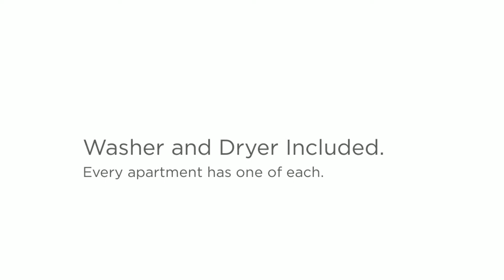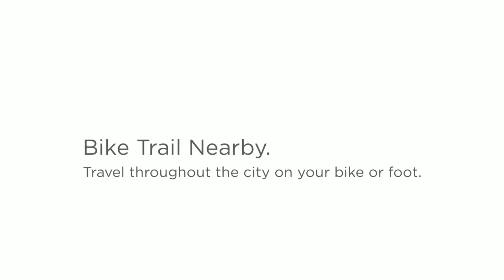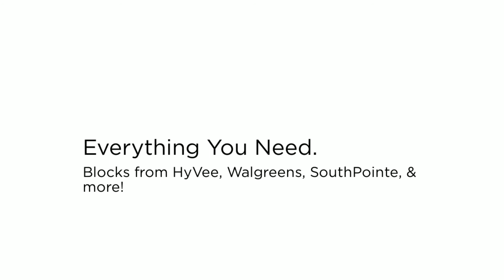Williamsburg Park Apartments for Rent Lincoln, NE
Looking for an apartment for rent in South Lincoln? Start at Williamsburg Park Apartments!

With a great location, nearby bike trail, playground, shopping, and entertainment, Williamsburg Park is the place you want to be! Our apartments feature 1, 2, and 3 bedroom floor plans, loaded with amenities. Each apartment includes a full-size washer/dryer, walk-in closets, a private balcony or patio, and fully-equipped kitchens. Select homes include vaulted ceilings, gas fireplaces, and pond views. Your dog or cat is welcome to live with you at Williamsburg Park, though pet guidelines do apply. See website for details.

Professionally managed by CIP. Equal housing opportunity.